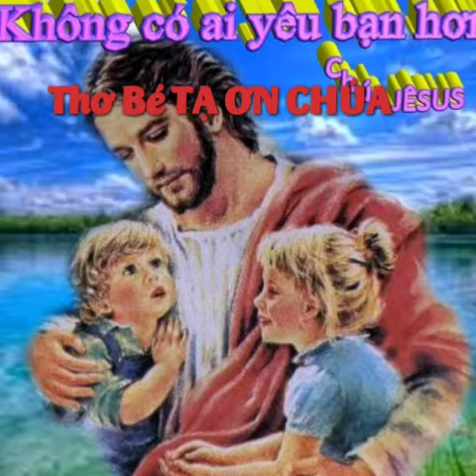Bé Tạ Ơn Chúa ( Hannah)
"Ngài sẽ ban phước cho những kẻ kính sợ Đức Giê-hô-va,
             Hoặc nhỏ hay lớn đều cũng vậy." - Thi-thiên 115:13
       Chúa ngự ở nơi rất cao,
Cao hơn cả nhưng vì sao trên trời.
       Nhưng Ngài thông biết mọi nơi,
Ngài biết cả bé vui chơi dưới này.
       Biết bé mải miết vui vầy,
Không chăm chỉ học, cãi lời mẹ cha.
       Chúa ban tình thương bao la,
Ngài luôn thăm hỏi gần xa giãi bày.
       Chúa ơi, cho bé phân bày,
Ăn năn xưng tội xin Ngài xót thương.
       Chúa là Đấng thật lạ thường,
Từ bi bác ái bé nương cậy Ngài.
       Bé có lỗi làm điều sai,
Chúa không trách phạt mà Ngài bảo ban.
       Khi bé gặp sự nguy nan,
Ngài ra tay cứu bình an về nhà.
       Bé xin dâng Chúa bài ca,
Ngợi khen Cứu Chúa, Ngài là Chúa con.
       Đấng chậm giận mau xót thương,
Chúa là ánh sáng con đường của con.